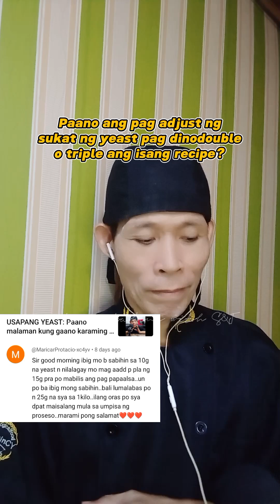Paano i-adjust g sukat ng yeast pag dinoble ang recipe? Dagdagan, bawasan o fix lang?